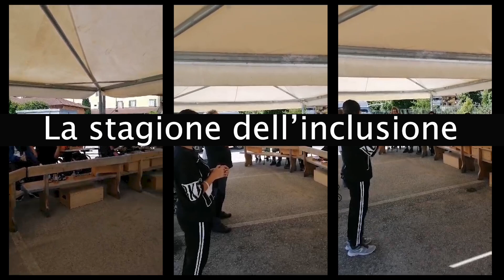La stagione dell'inclusione finalmente all'aperto....